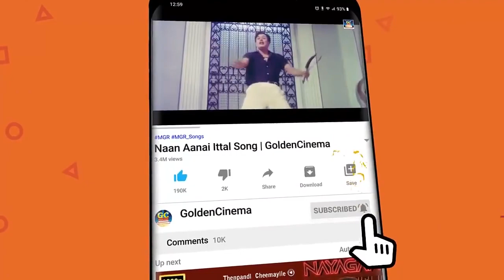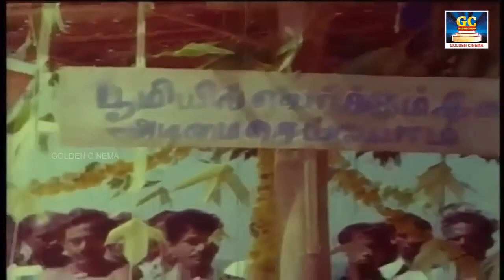வெற்றிவிழா திரைப்பட எம்.ஜி.ஆர் பாடல்கள் | MGR Evergreen Hit Songs | MGR Songs Jukebox.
Movies
ShortFilms
Special Programs
Events
Movie News